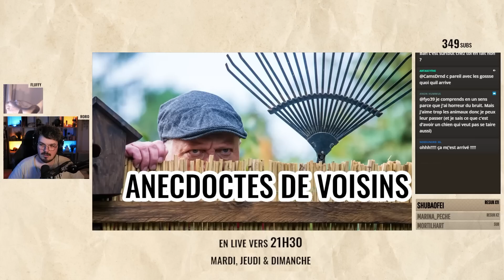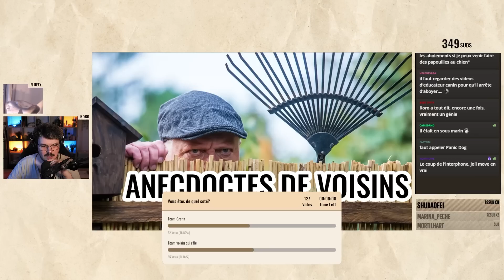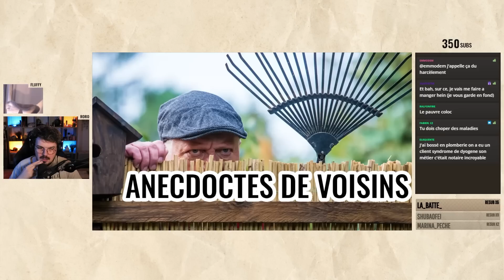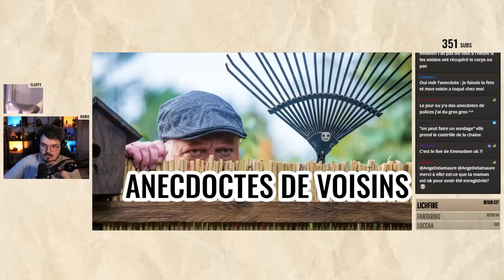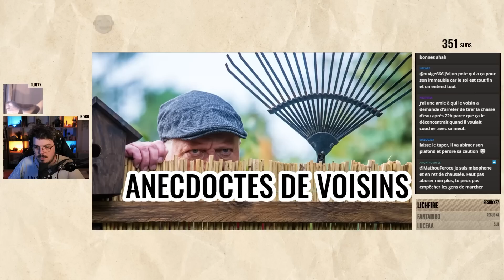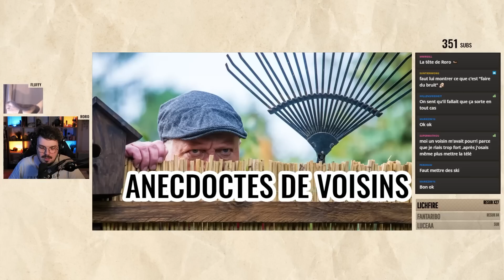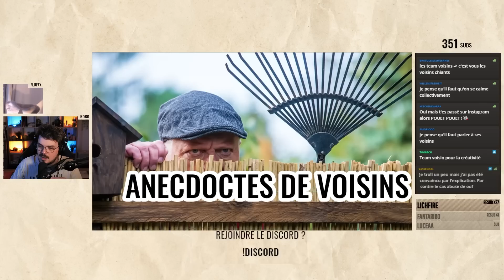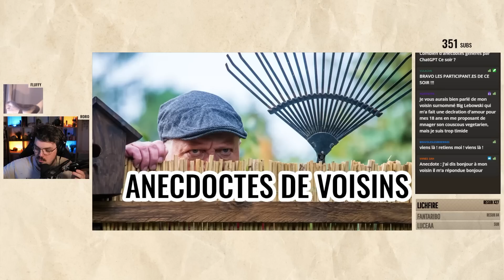Les anecdotes de voisinage des viewers (radio libre storytime)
En live tous les mardis, jeudis et dimanches vers 21H30